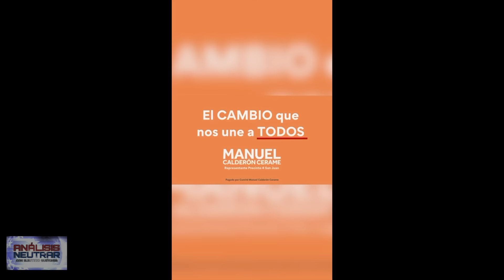ANALISIS NEUTRAR - SEGUNDA TEMPORADA EP 16 - ElTocino.tv